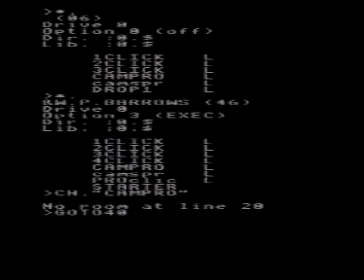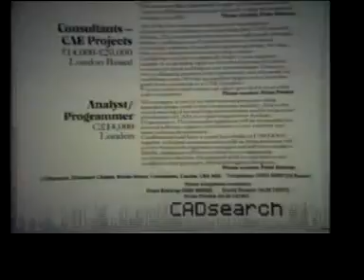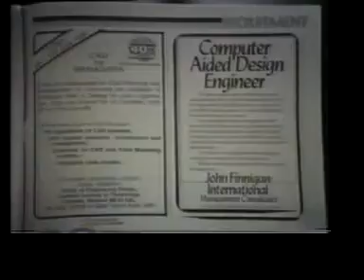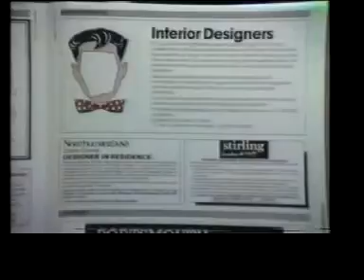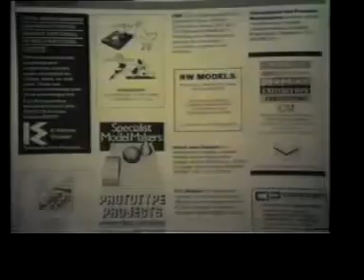real gran col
Videos made by Sheffield Media Unit between 1985 and 1989.